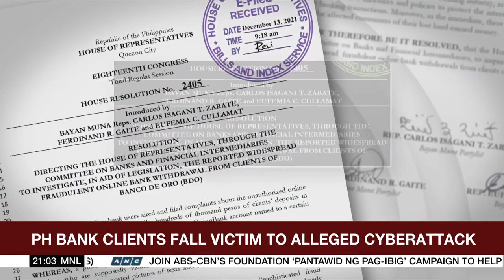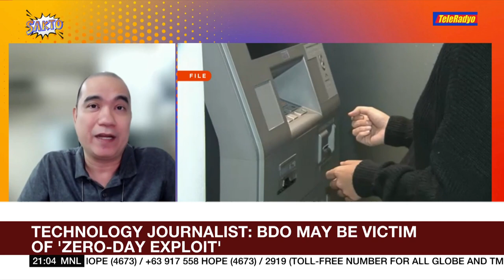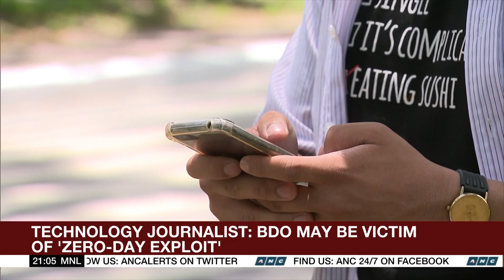PH bank clients victimized in alleged cyberattack | ANC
The World Tonight: The bank vowed to reimburse the losses of affected customers, but the assurance has caused some confusion.